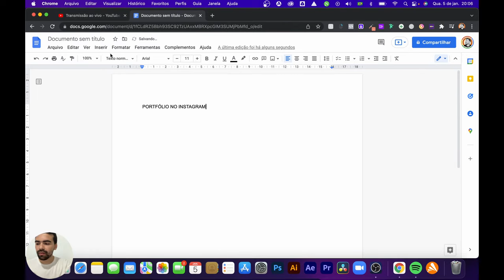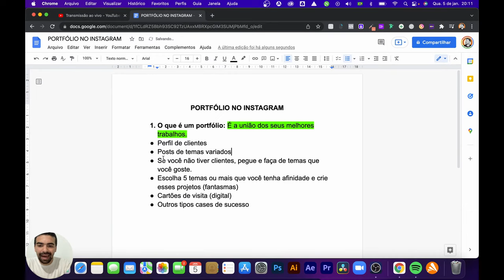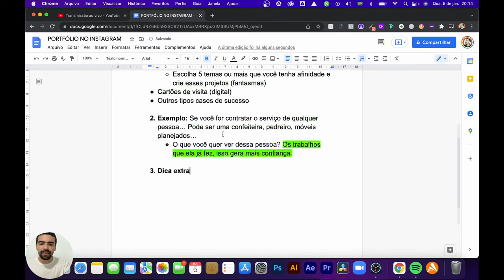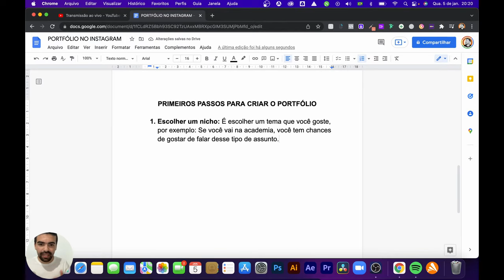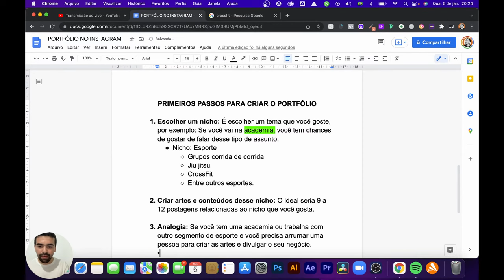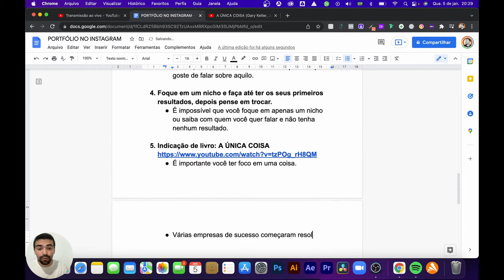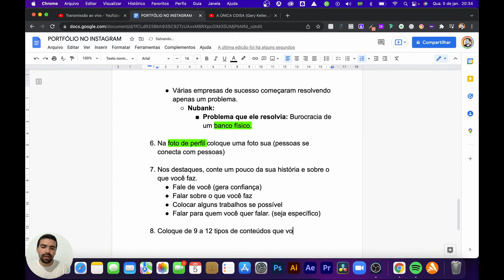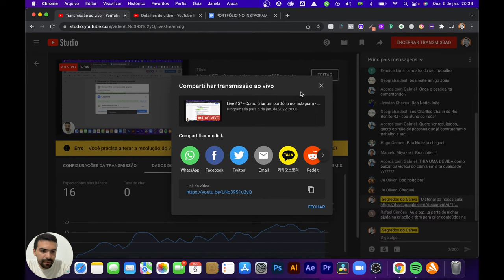Live #57 - Como criar um portfólio no Instagram - Segredos do Canva